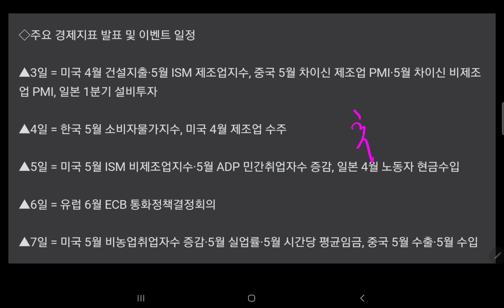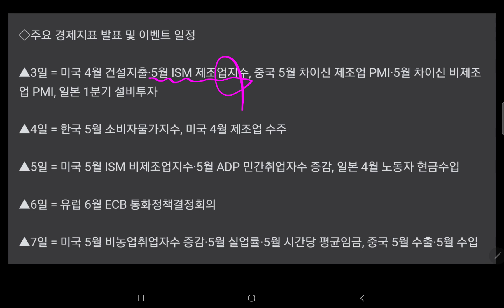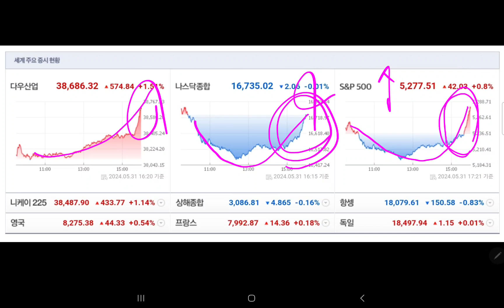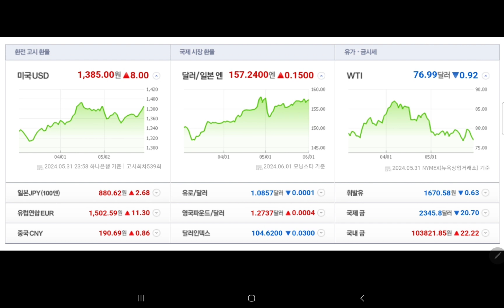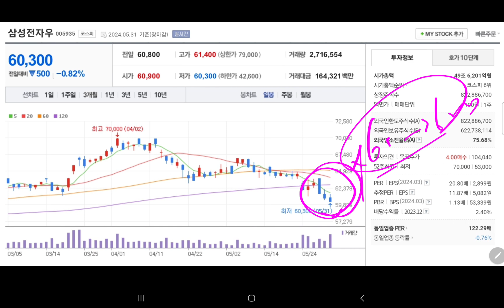삼성전자 천만전자 마지막방송 (미시청자만 보세요)